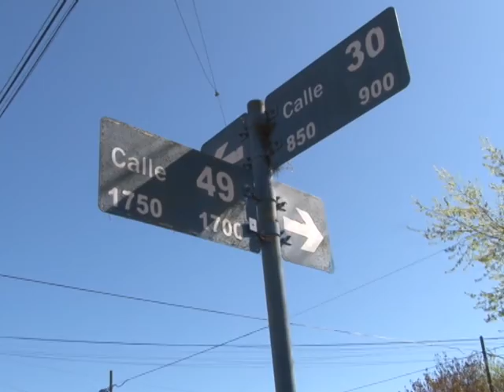LAGUNA EN 49 ENTRE 30 Y 31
VECINOS DE LA ZONA DE 49 ENTRE 30 Y 31 DENUNCIAN QUE DESDE HACE CASI DOS MESES CONVIVEN CON UNA ENORME PERDIDA DE AGUA QUE YA HA ROTO LA CALZADA, PROVOCANDO UN GRAN “CRATER” EN LA MISMA. INDICARON QUE A PESAR DE LOS RECLAMOS A LA EMPRESA PRESTADORA DEL SERVICIO, AUN NO HAN OBTENIDO SOLUCIONES.